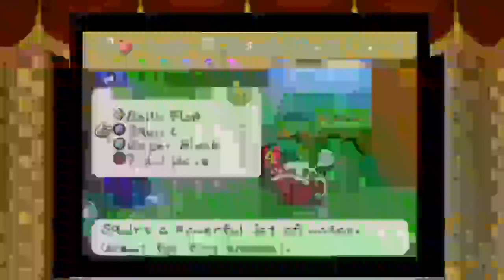Paper Mario: Optional Bosses Bosses from Hell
ts a Paper Mario Time. we got some optional bosses and penguins

Tuesday at 5:30 pm MT